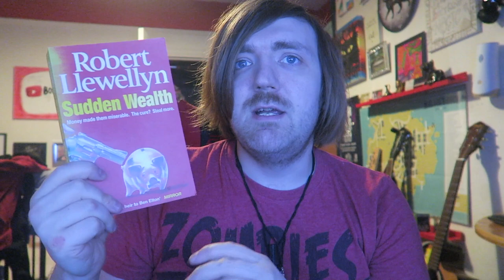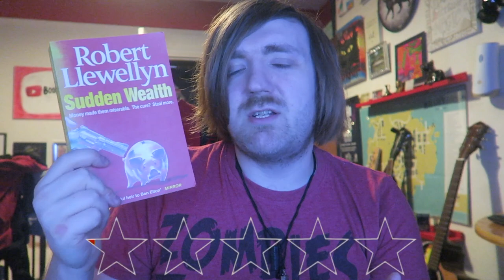Robert Llewellyn - Sudden Wealth [REVIEW/DISCUSSION]